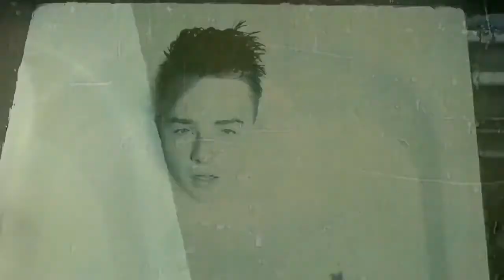Mike Singer - Sweet Dreams (Cover from Eurythmics)